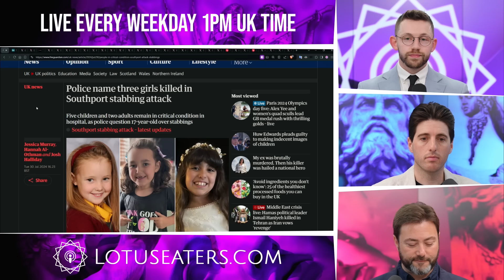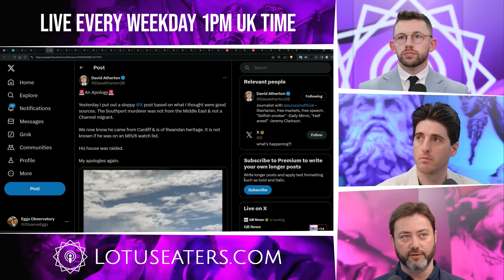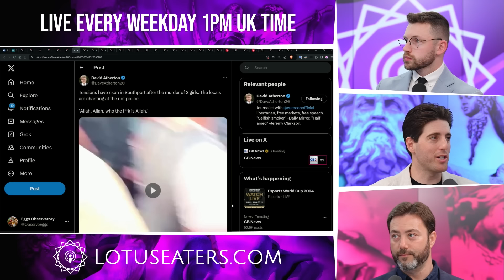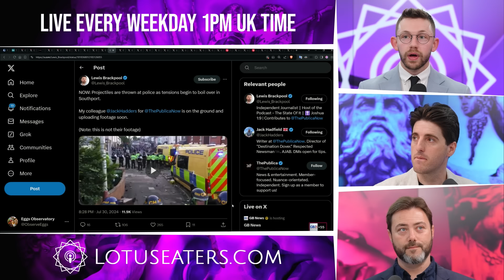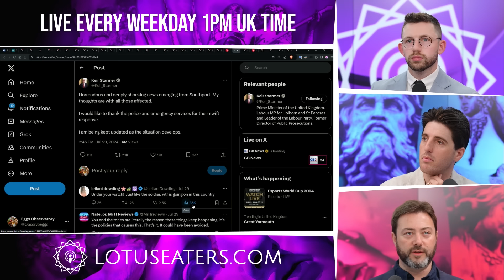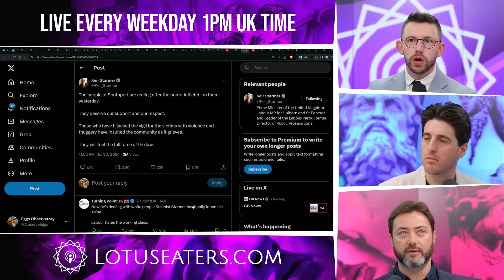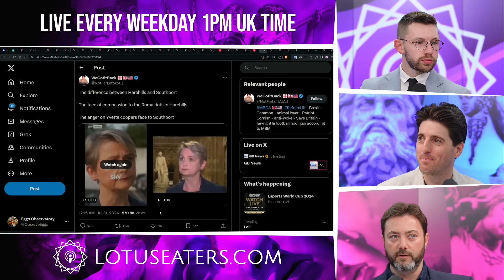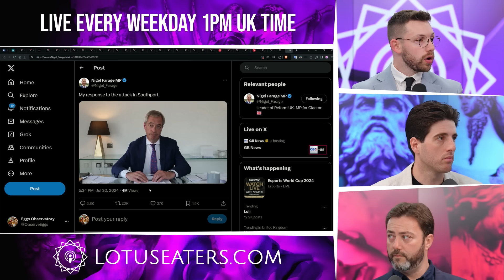The Southport Riots